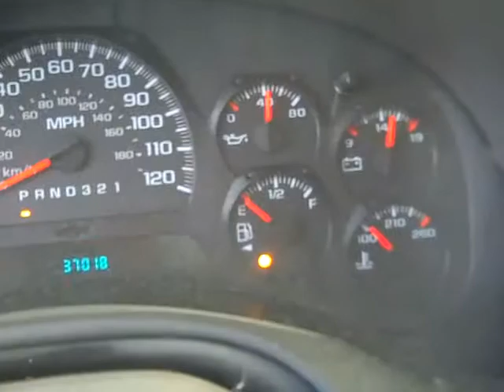SDA #657342 2009 Chevy Trailblazer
This 2009 Chevy Trailblazer is up for auction SDA #657342